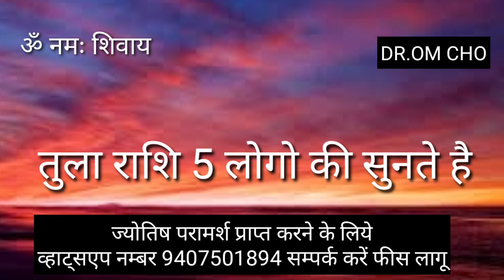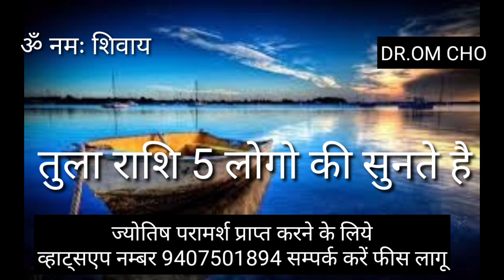तुला राशि 5 लोगो की सुनते है || TULA RASHIFAL || LIBRA HOROSCOPE